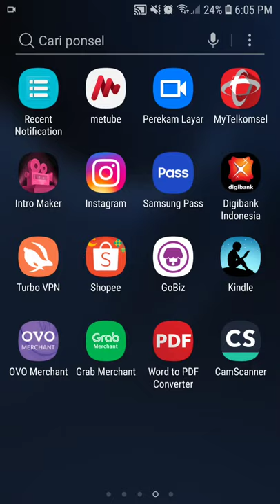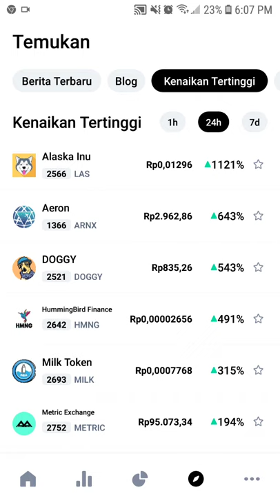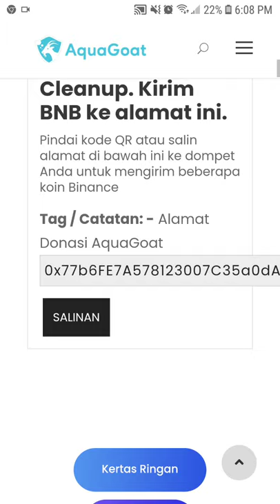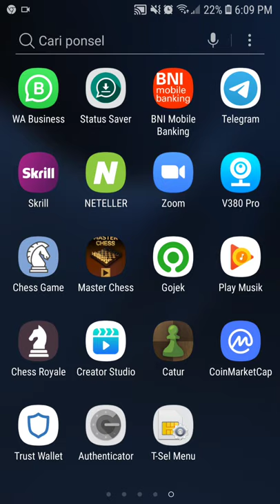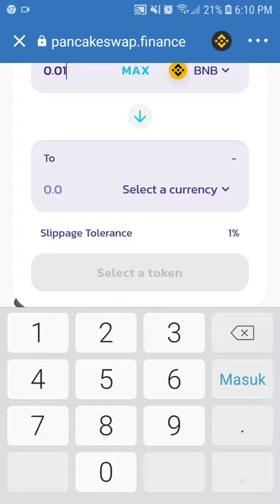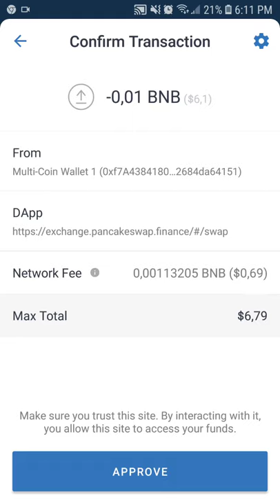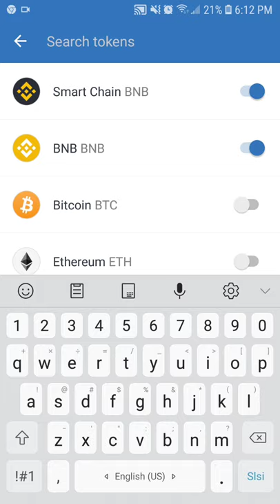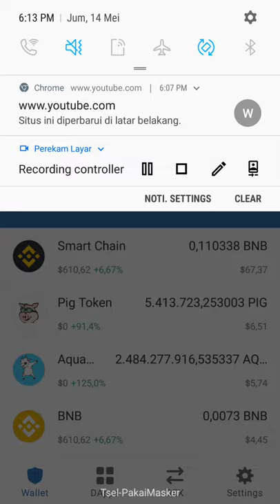cara mengunakan dan deposit diaplikasi coinmarketcap